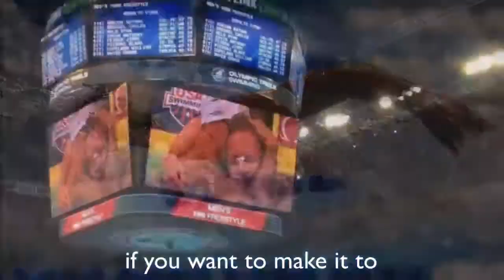Coaches' Happy Hour - Gary Hall and Mariusz Podkoscielny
Join coaches Joe Auer and Sid Cassidy this week for an awesome show! Special guests include The Race Club’s Gary Hall, a former Olympian and World Record Holder, and Pine Crest’s Mariusz Podkoscielny, Olympian and former Olympic Record Holder. Join the happy hour Wednesday at 7 PM EDT.